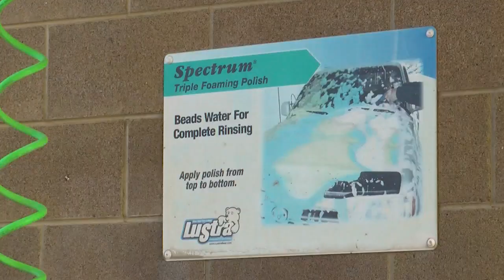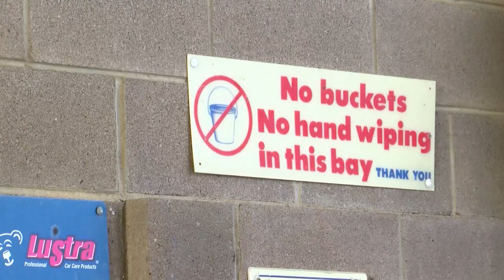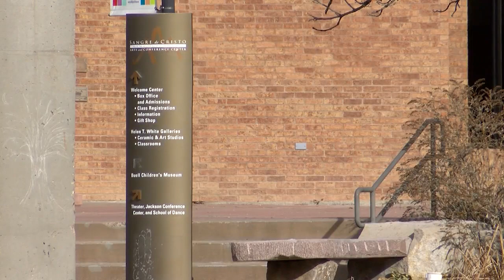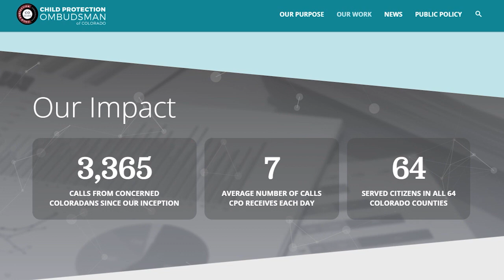Fox21 News at 9:00 P.M. 1/17/24